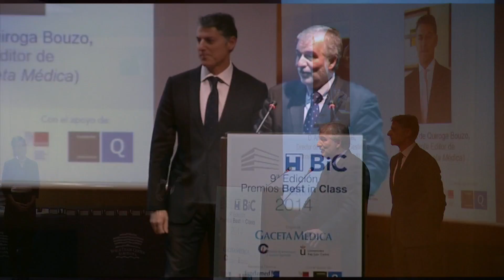Discurso de Ángel Gil y Santiago de Quiroga / Premios BiC 2014